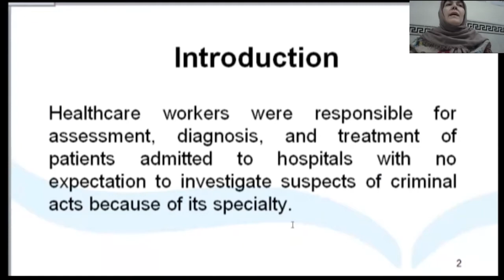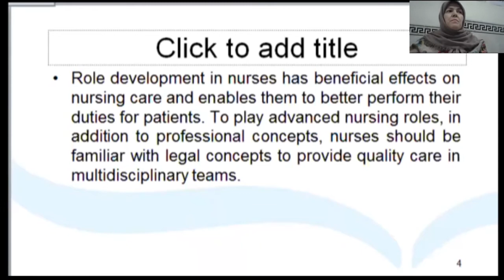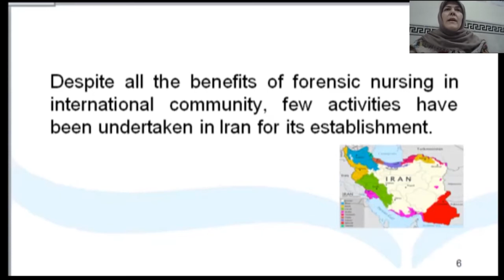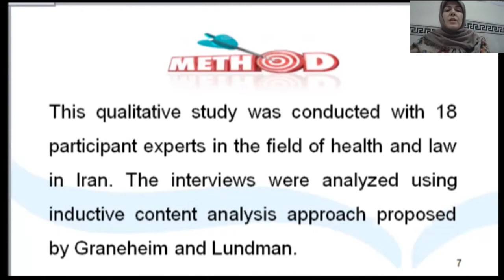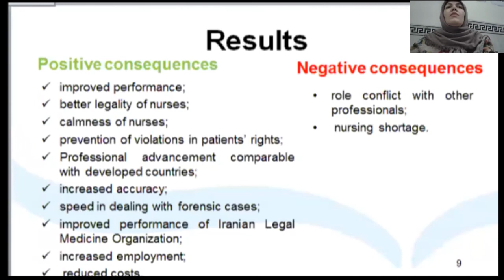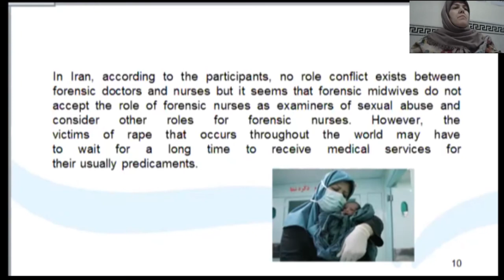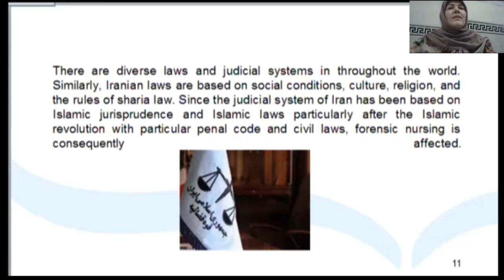Consequences of Presence of Forensic Nurses in the Healthcare System | Fatemeh Ghofrani | Day 2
The presence of nurses in the healthcare system has both positive and negative implications. The positive consequences consisted of improved performance, better legality of nurses, prevention of patients' rights violations, and many more. On the other hand, the negative consequences include role conflict with other involved professionals and nursing shortage. Let’s get deeper insights into the Consequences of Presence of Forensic Nurses in the Healthcare System.